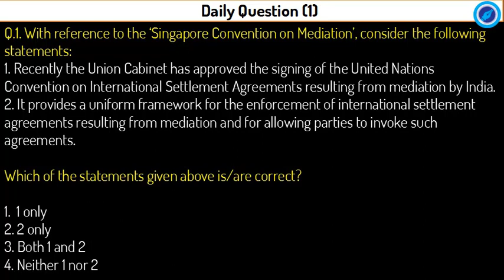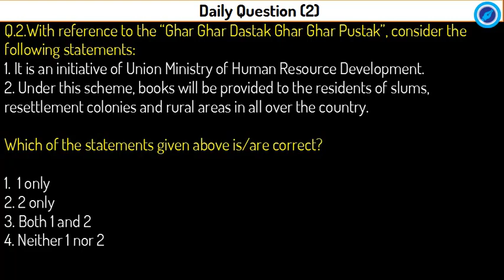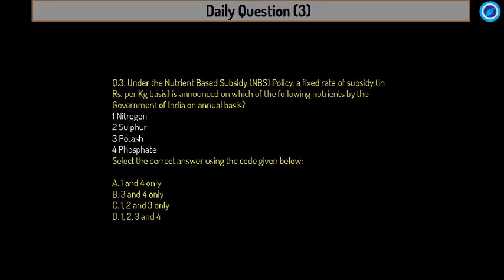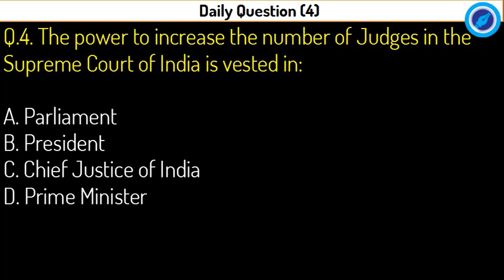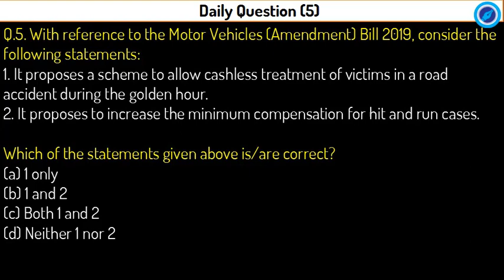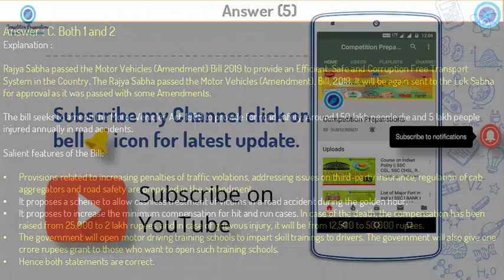UPSC 2020 - (2nd PART) 06 August 2019 Daily Current Affairs MCQs for UPSC IAS & State PCS 2020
2nd Part UPSC 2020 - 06 August 2019 Daily Current Affairs MCQs for UPSC IAS & State PCS 2020

Exam-Utility:  IAS IPS Civil service exam, Prelims, CSAT, Mains, Staff selection SSC-CGL, SSC-CHSL, IBPS, SBI, RBI and other Banking exams; LIC, EPFO, FCI & other PSU exams; CDS, CAPF and Other Defense Services xams; GPSC, MPPCS, RPSC & other State PCS Services Exams.